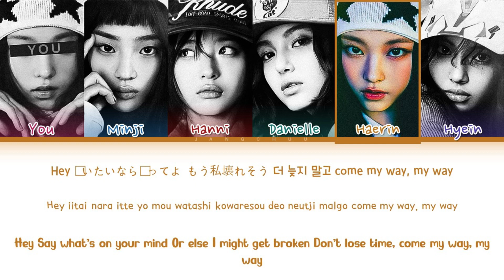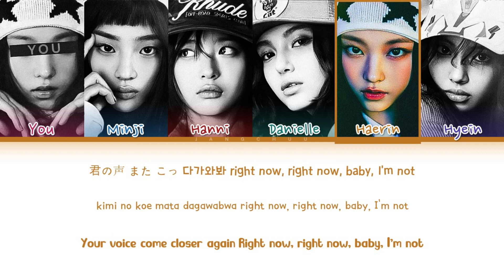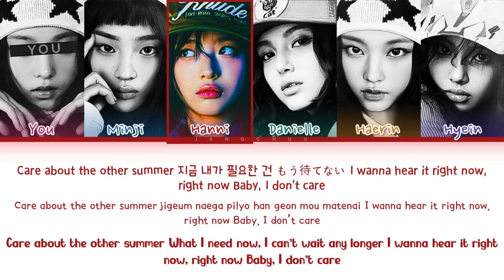NewJeans "Right Now" (6 Members) Lyrics|You As A Member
All Rights Administered by HYBE LABS & ADOR Entertainment

• Song: Right Now.
• Album: "Supernatural"
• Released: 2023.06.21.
• Members: Minji, Hanni, Danielle, Haerin, Hyein .
• My Bias: Haerin.
• My Bias Wrecker: Danielle.